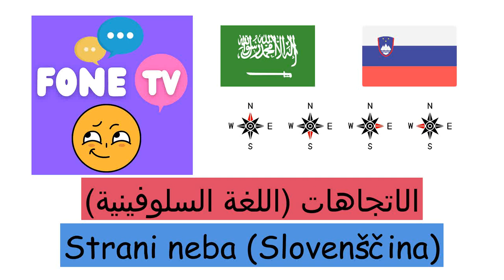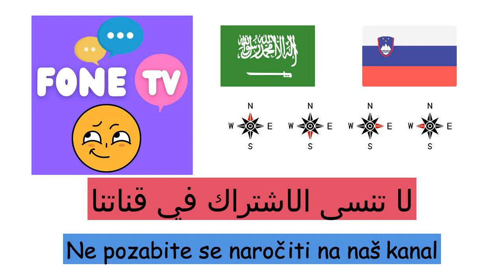الاتجاهات (اللغة السلوفينية) (ar-sl)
Fone TV
ar-sl-17
Strani neba (Slovenščina)
شمال - Sever
جنوب - jug
شرق - vzhod
غرب - Zahod
شمال شرقي - severovzhod
شمال غربي - Severozahod
جنوب شرقي - Jugovzhod
جنوب غربي - Jugozahod
يسار - Levo
يمين - Desno